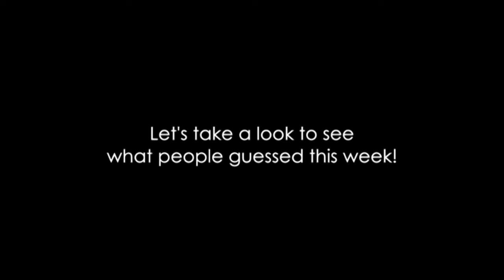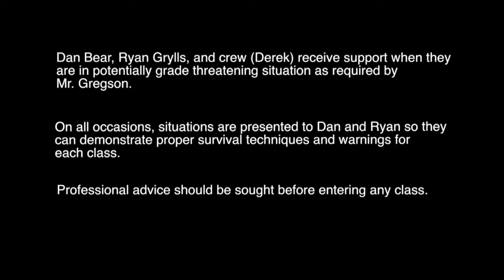DVTV - Episode 8 - 2/5/16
This video is about Delaware Valley Regional High School's students and events.

Connor Mills is this week’s host.  This show includes the following segments:

0:00 – CrunchTime – Evan Gundell & Matt Cunningham rapid-fire as many questions as they can to Matt Kolonia.  Will he set a new record?
2:45 – What’s Ellis Up To? – Ellis Stanton covers all the highlights from TSA’s Game Night.
7:10 – What’s in the Box? – Ann Bill & Sarah Bobrowski get some very unique reactions when people find out what’s in the box this week.
9:40 – Men vs. Del Val – This week our survivalists, Dan “Bear” Levenson, Ryan “Grylls” Matthews, along with their trusty cameraman, Derek Kugelman, seek out Mrs. Miceli.  Their destination: the Media Center.  Will these survivalists survive her challenge?